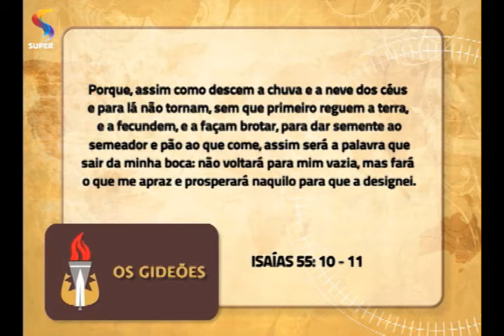OS GIDEÕES - A autoridade bíblica